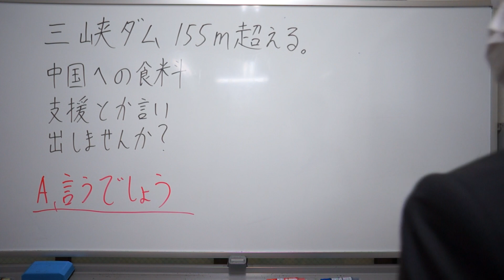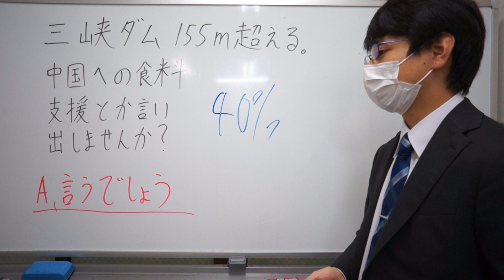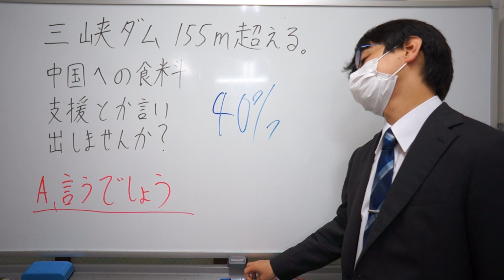三峡ダム 水位１５５メートルを超える 中国への食糧支援とか政治家が言い出しませんか？